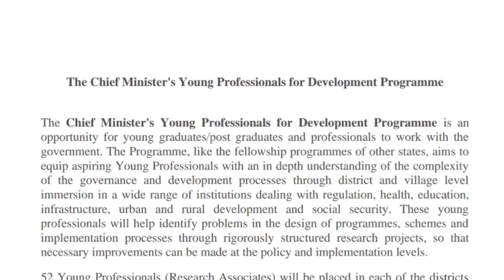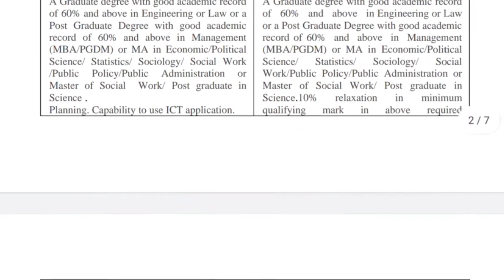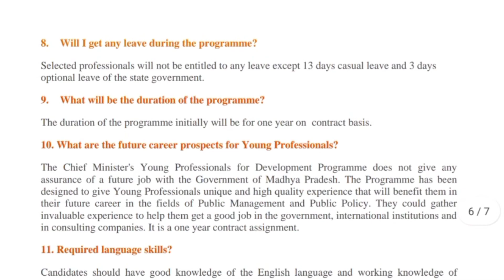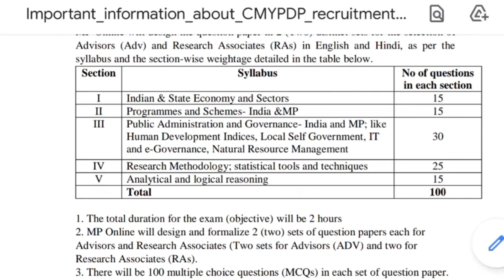MP || CM Young Professionals for Development Programme || भर्ती 2021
मुख्यमंत्री युवा प्रोफेशनल्स कार्यक्रम के तहत मध्यप्रदेश सरकार के साथ काम करने का मौका।